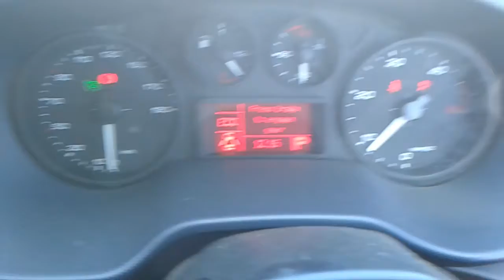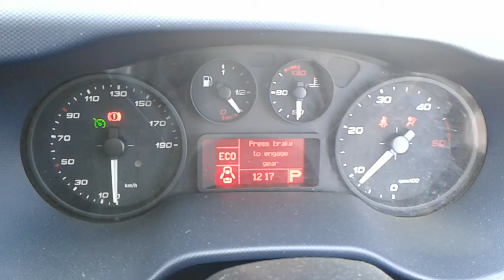DISMANTLING 2018 IVECO DAILY LWB VAN 2.3LT T/DIESEL AUTO C5577